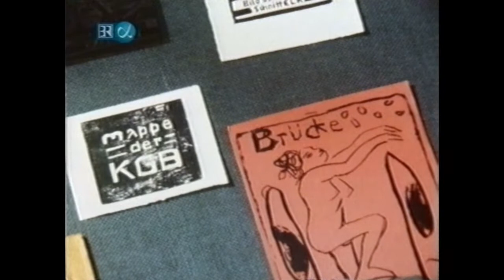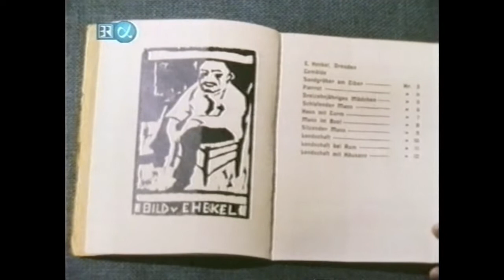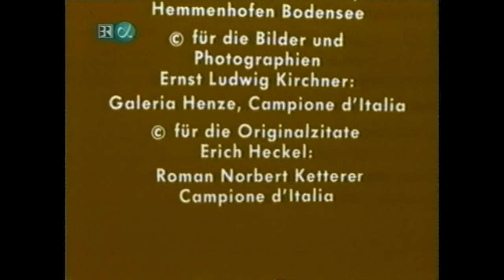Erich Heckel - Ein Maler der "Brücke"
Ein Porträt von Erica Reese.
Produktion: Bayerischer Rundfunk 1982.
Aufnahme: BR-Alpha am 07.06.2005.